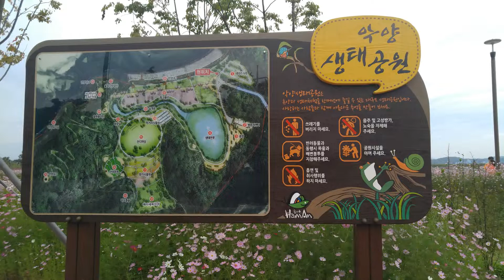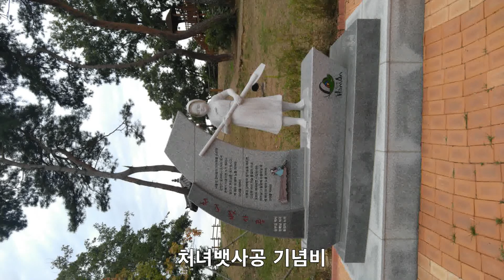[여행스케치 No.1] 함안 악양생태공원 핑크뮬리, 코스모스 ( Akyang Ecology Park in Korea )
Korea country Pink Muhly Grass and Cosmos, Korea tour